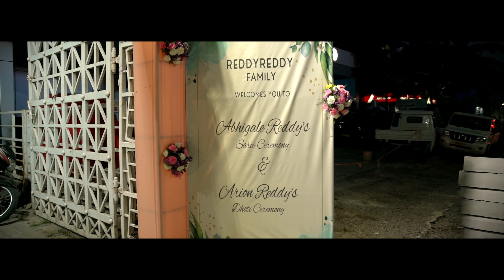Saree & Dhoti Ceremony | Abhigale & Arion | 2023